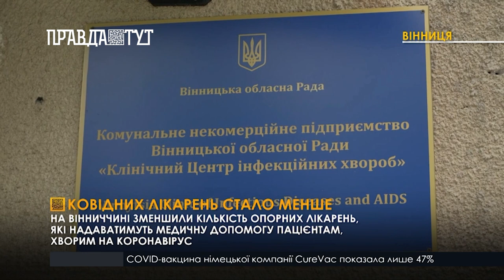Було 30 - стало 9: на Вінниччині перепрофільовують ковідні лікарні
Опорних лікарень стає менше. На Вінниччині зменшилася кількість лікарень, які надаватимуть медичну допомогу пацієнтам, хворим на коронавірус. Відтак,  з 30 ковідних медзакладів в області залишилося 9, всі інші повертаються до звичного режиму роботи та продовжують госпіталізацію пацієнтів з різними видами хвороб. Калинівська центральна районна лікарня вже повністю перейшла в режим роботи, як до пандемії, кажуть у лікувальному закладі.
В обласному департаменті охорони здоров’я зауважили, такому значному скороченню кількості опорних лікарень посприяла стабілізація із захворюваністю на COVID-19, відтак, навантаженість на ліжка значно зменшилась. До прикладу, Клінічний центр інфекційних хвороб, що у Вінниці, один з 9 лікувальних закладів області, який продовжує приймати пацієнтів з коронавірусом.  Як розповідв головний лікар закладу Ігор Матковський, кілька місяців тому, завантаженість ліжко-місць була понад 80%, на сьогодні це менше 15%.